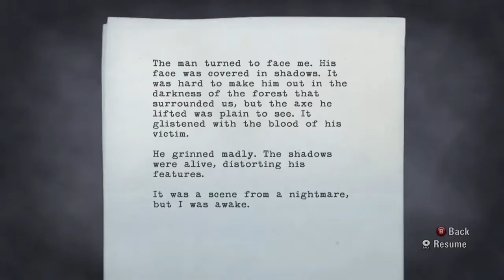Tael Reviews: Alan Wake - Xbox 360 Game Review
Alan Wake was a survival horror game developed by Remedy Entertainment for the Xbox 360 and PC and was released in 2010. But how does it hold now up 4 years later?